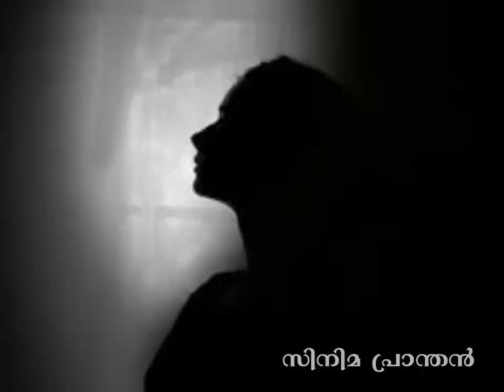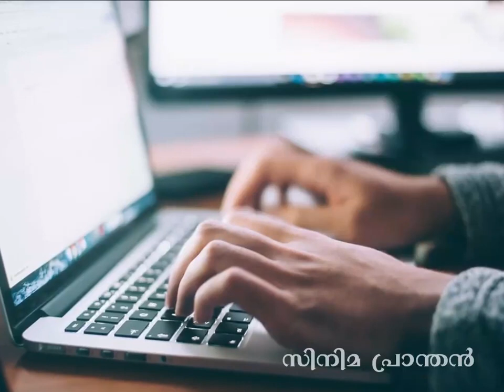ഗോവയിൽ ഭാര്യമാരെ വച്ചുമാറുന്ന വൈഫ് സ്വാപ്പിങ്" ! സംഘത്തിൽ മലയാളികളും..! Wife Swaping in Kerala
This video contains information about wife swaping.Wife swaping happen in kerala.